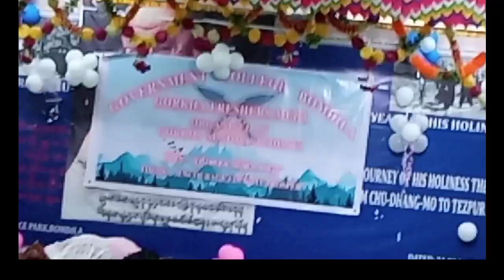Govt college Bomdila Gorkha fresher meet organised by Gorkha senior students